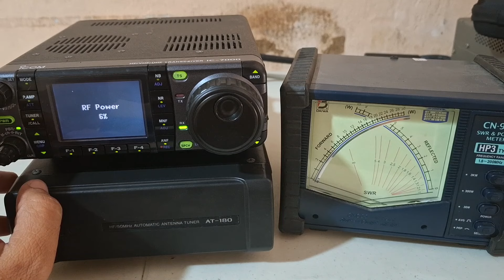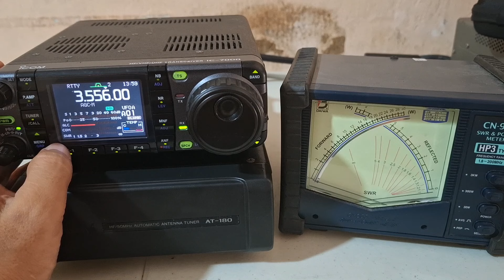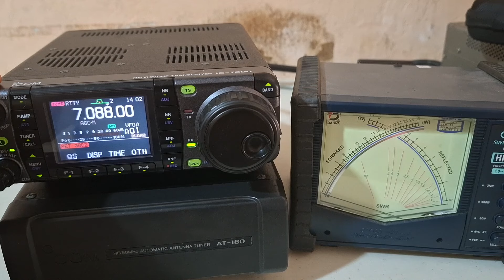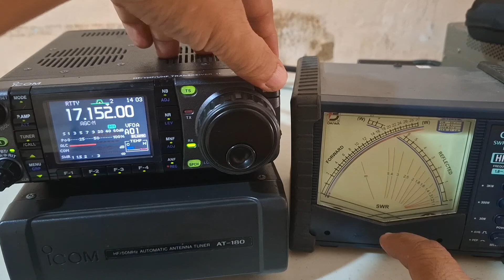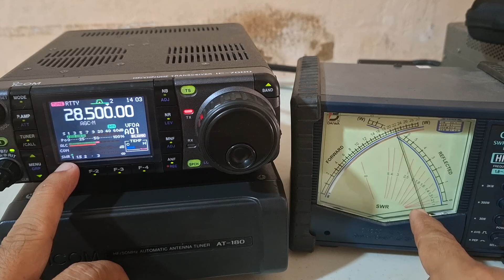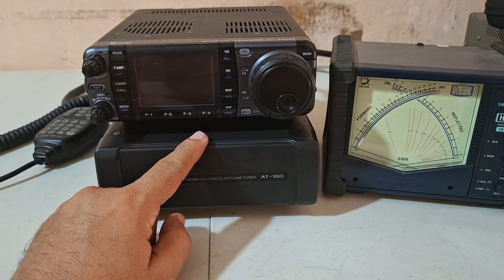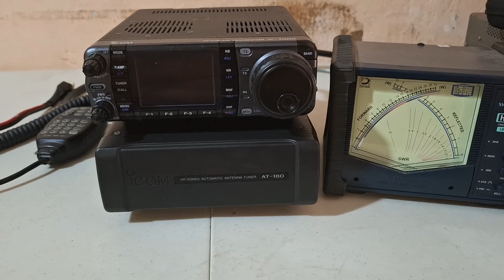ICOM AT-180 Review untuk dijual